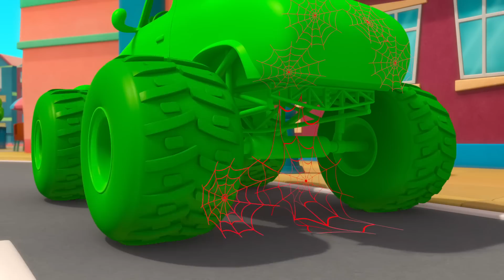Baby T-Rex Morphle! | 3D Mila and Morphle Cartoons | Morphle vs Orphle - Kids TV Videos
Enjoy this special My Magic Pet Morphle adventure, 'Dino Might'. Mila, Morphle and Jordie time-travel for a prehistoric rock. Morphle morphs into a front loader to carry it. Mama T-Rex follows! Morphle morphs into a T-Rex to fight, then a baby T-Rex to calm her. The rock hatches! Mama and baby leave. Mila and Jordie win the science fair with baby T-Rex Morphle!

00:00 Dino Might
03:13 Morphle The Ghost
06:22 Mila is Sick
09:27 Detective Mila
12:42 Frozen Morphle
15:52 Fire Up the Barbecue
18:48 Real Lion, Green Lion
21:48 Morphing Family
25:01 The 'Be Quiet' Game
27:59 Monster Truck Madness
31:04 Dinosaur Hide & Seek
34:11 My Big Red Bus And Shrinking Town
37:18 Ice Cream Thief
40:35 Morphle Family Hide And Seek
43:47 Morphle Is Lost
46:51 Robot Orphle And Morphle Cake Chase
49:53 Barky Walkies
52:59 Super Suits
56:05 The Shooting Star Wish Race
59:07 Teddy Bears Everywhere